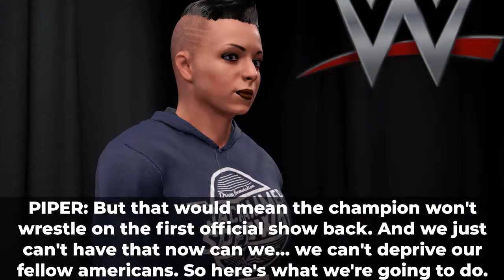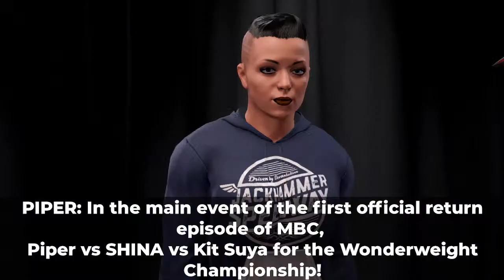WWE 2K22 - Mat Based Combat Homecoming!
better, and brighter than ever for their big anniversary show! Mat Based Combat Homecoming!

MBC Season 1 Originally ran on the WWE 2K19 engine. All of your favorites have now been ported over the newly revamped WWE 2K22 engine in beautiful 4K resolution! Tonight will be a 2 hour extravaganza like no other culminating a triple threat match that will see 3 men representing three eras of Tyler Sooplex’s All Wrestling Universe, Jin Kaze of AWC, Matthias Metalhead of Prodigy, and Matsuda Tanaka of Mat Based Combat! All battling for the crown of true ace of MBC heading into the new season! Who will it be? Don’t miss this and 5 other star studded matches on this show… Welcome to Mat Based Combat presents… Homecoming!

MATCH CARD:
Show Intro (0:00)
Yoshihito Kawada vs Sinister Shujinko (2:35)
Souji Godha & Karoshi Ono vs Tsuken Kaze & KING (21:00)
Avel vs DC ZamCham (36:24)
Dawson Ivy Cyrus Kennedy Open Challenge (57:45)
Hiromi Gozen & Maki Kishimoto vs SHINA & Kit Suya (1:12:40)
Matthias Metalhead vs Jin Kaze vs Matsuda Tanaka (1:29:45)
Mat Based Combat: USA Episode 1 Match Card Reveal (2:02:18)

Credits
Showrunner, Lead Commentator, Editor, Director, and Executive Producer:
Tyler “Sooplex” Williams

Commentator & Creative Writer:
Alex “Vato Locos” Avalos

Commentator & Creative Writer:
Alejandro Leyva

Commentator & Creative Writer:
Dane Winchester

Creative Writer:
Franklin Zamora

Post-Production Editor:
SamTheVAMod

Ring Announcer:
Jordan Cassel

Official Show Theme Song:
The Grinch by Trippie Redd x dxnnyfxntom remix

And last but not least:
You the fans!

Thank you all for your support! And we cannot wait! To see you next month for Mat Based Combat USA!